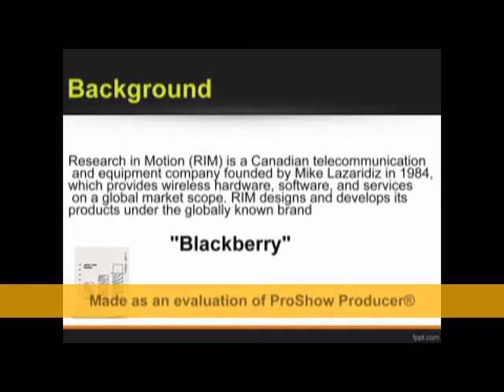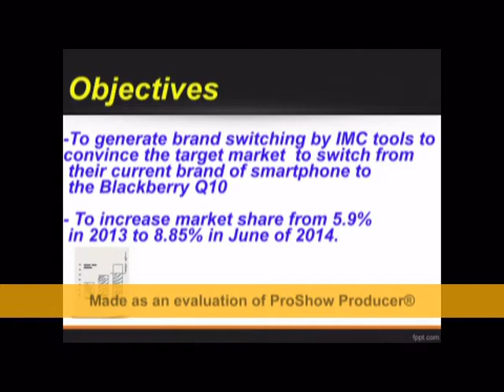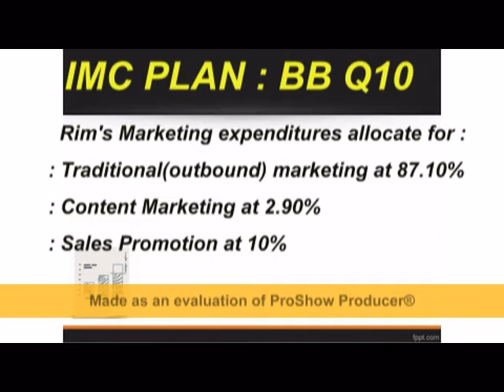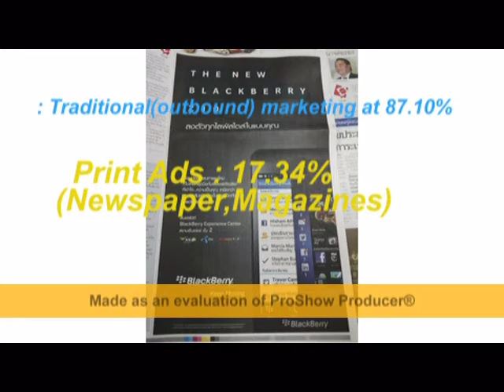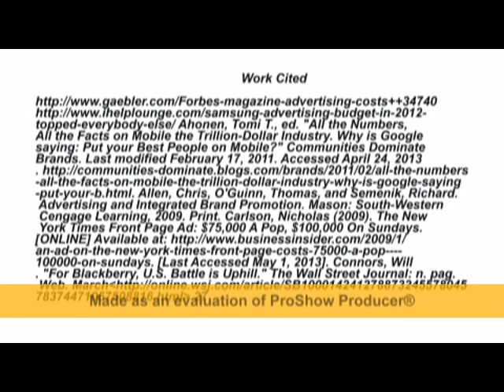IMC plan Blackberry q10 by warintip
integrated marketing communications plan blackberry q10 slide presentation  by warintip pattanaram for dba marketing ,siam university